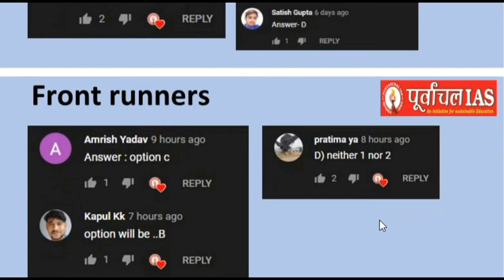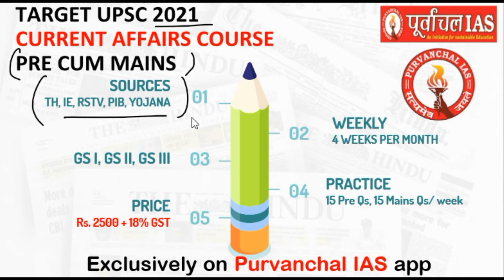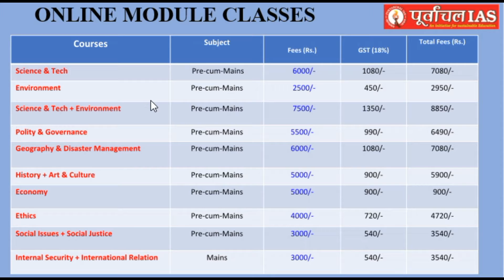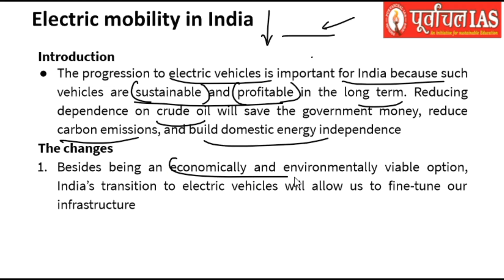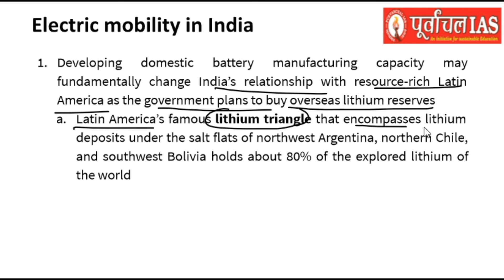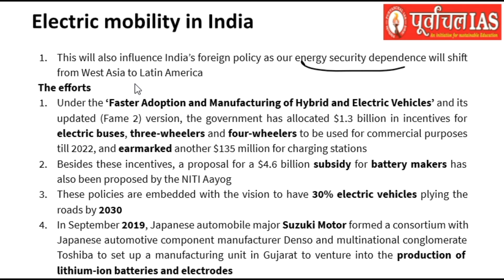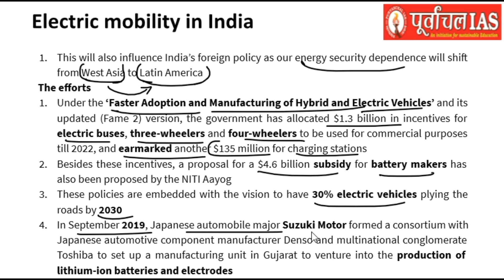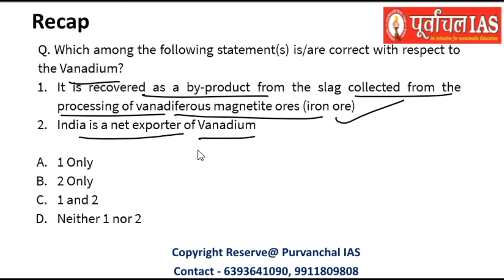Lecture-181: Currents-2021 " Strategic changes due to Electric mobility " | UPSC | UPPSC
For Full GS Course - Download Purvanchal IAS app
For Face to Face Classes Join - Purvanchal IAS, Gorakhpur (UP)